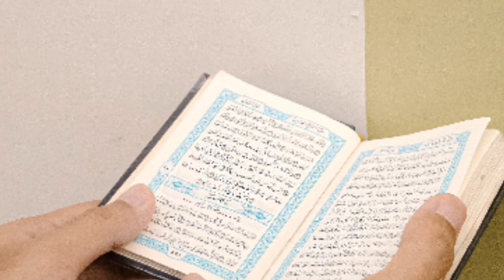Kia Ap Ne Dua Ma Kabhi Ye Manga Ha ? Agr nhi tu Zaror Mangen | Ap Ki Har Dua Qabool ho gi 🌼